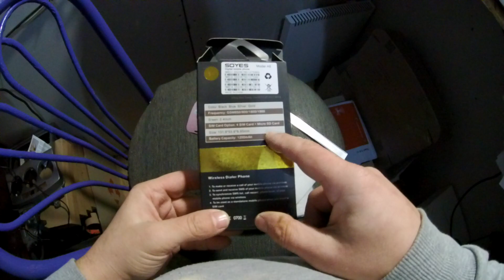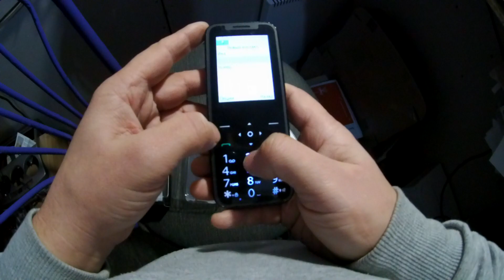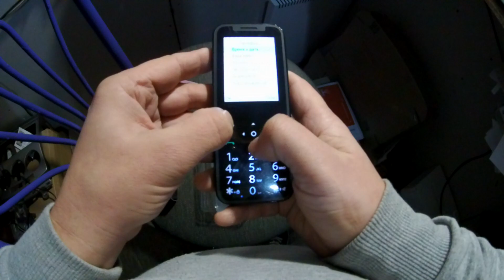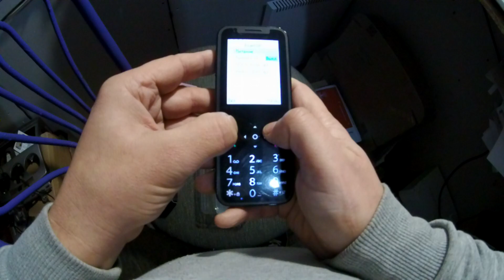Soyes A6 айфоноподібний телефон на 4 сімки an iPhone-like phone with 4 SIMs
Деталі: sk.ks.ua
Quality is available to everyone. Novelties of AAA class products. Official Junsun dealer in Ukraine.